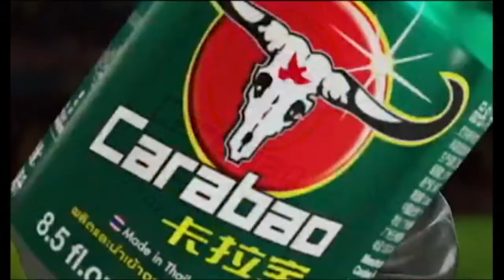2017 CPSL Canoe Polo Super League Cat Eye Movie (Red)VS Ping'an Bank(Orange) 9.5